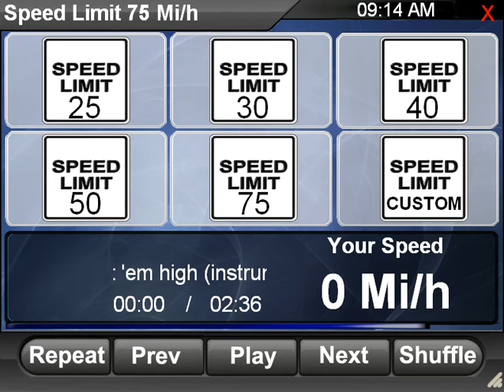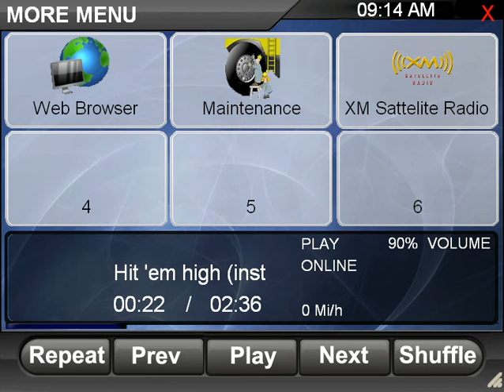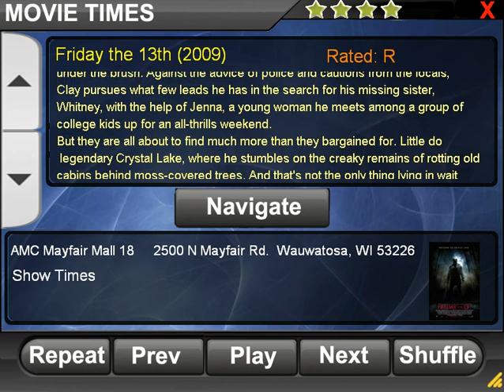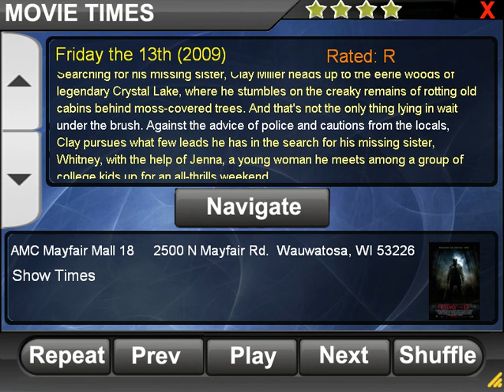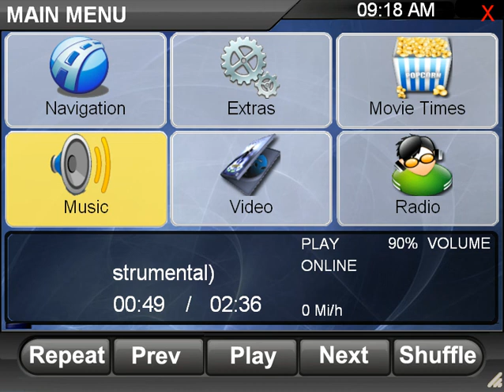New Age Garmin - 2-16-2009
New Age Garmin for Ride Runner preview video
Ride runner is a front end program used to interface with other programs using a touchscreen interface. It utilizes winamp for music playback and Garmin Mobile PC for GPS software.  Marketed towards in car computing Ride Runner has been at the forefront of technology and keeping "Car GEEKS" enthusiastic about the next big thing.